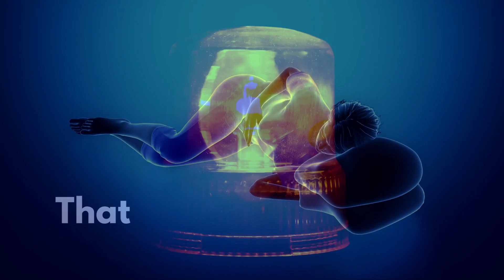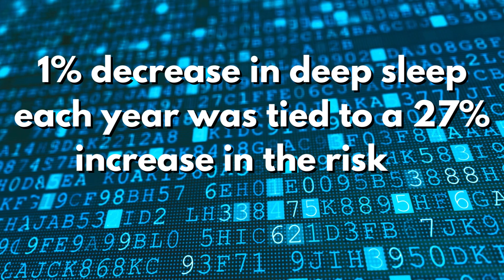The Hidden Connection Between Sleep And Dementia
Discover the latest strides in dementia research aiming to prevent Alzheimer's disease and other forms of dementia. In the quest to prevent cognitive decline, scientists delve into understanding dementia causes, including early onset Alzheimer's and frontotemporal dementia. Highlighting mental health awareness, experts emphasize the importance of memory care and the need for early dementia prevention programs.

Amid advancing dementia cases, ongoing dementia research, spearheaded by dedicated dementia researchers in academic medicine, focuses on effective dementia diagnosis and therapies. Insights into vascular dementia and fronto-temporal dementia shed light on the complexities of memory loss and cognitive decline.

Exploring how to prevent Alzheimer's disease, this concerted effort aims to establish proactive measures and interventions for dementia prevention. These endeavors hold promise in unlocking keys to preserving mental acuity and enhancing the quality of life for individuals at risk of dementia.

Read the full paper in JAMA Neurology: Association Between Slow-Wave Sleep Loss and Incident Dementia.

Timestamps:
00:00 Introduction
00:27 The Study
00:53 The Results
01:13 What is deep sleep
01:34 Conclusion